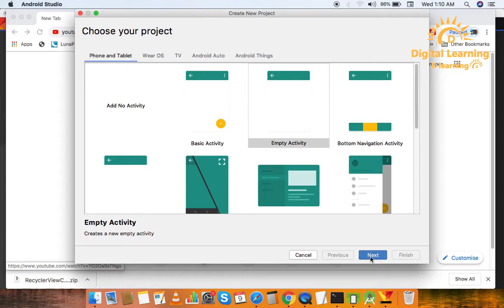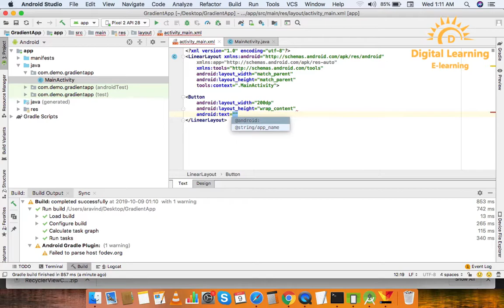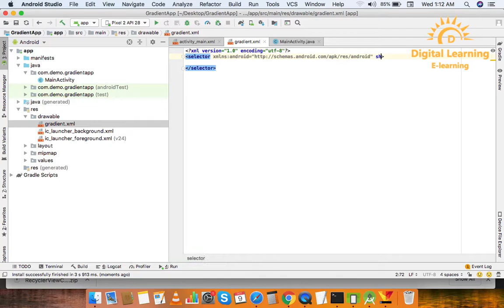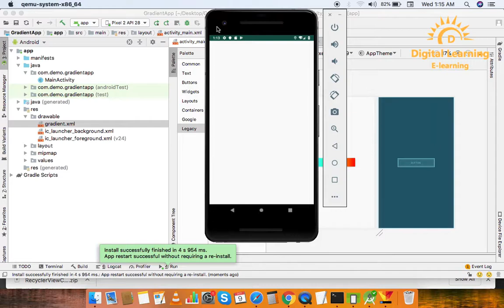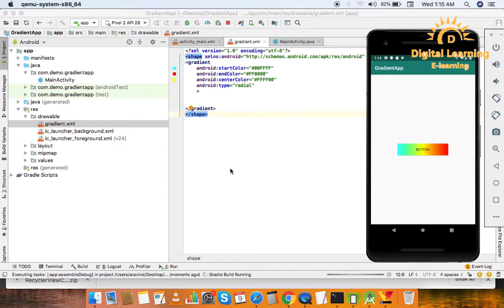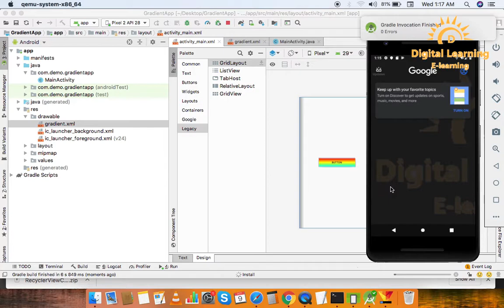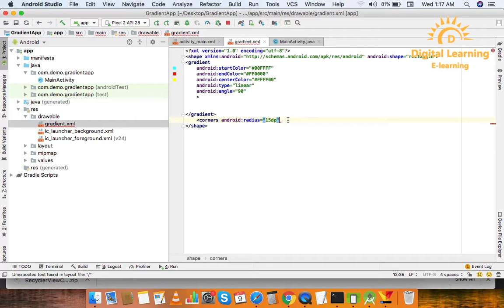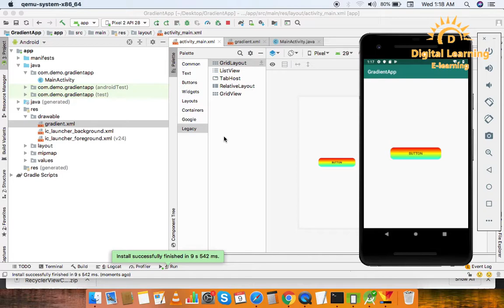87 Android Gradient | Online Training Download app from below link